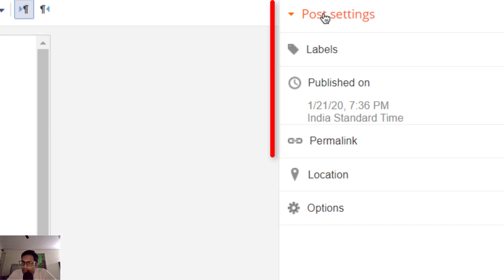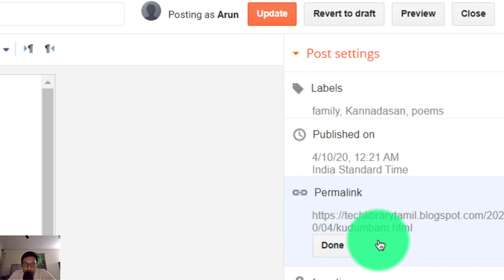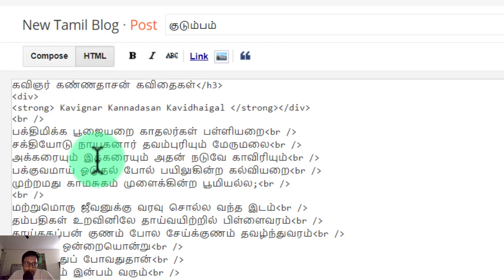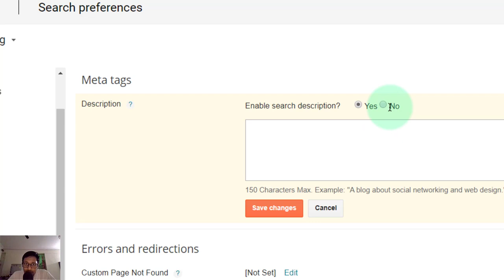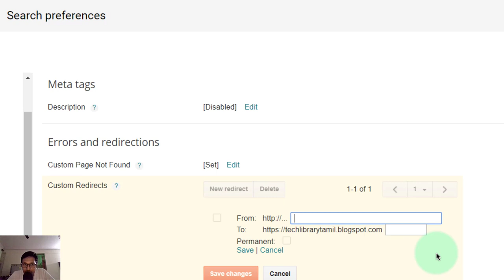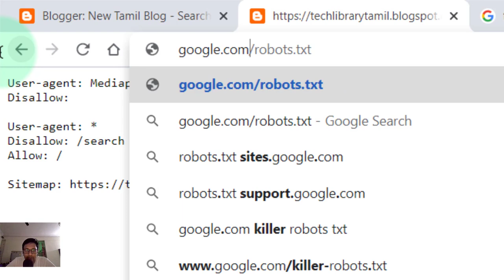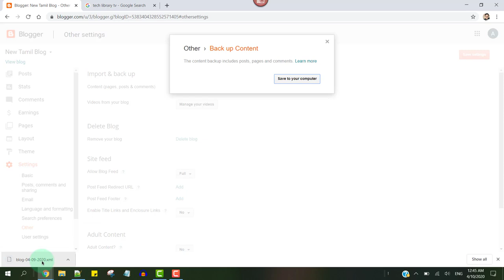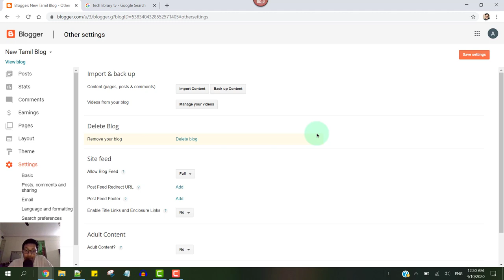How to START a Free BLOGGER BLOG - பகுதி 2 (Tamil)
- Download 7 Smart Settings for your Blogger Blog (checklist).

Table of contents:
0:00 introduction
0:23 Post settings - Labels
2:04 Post settings - Publishing date and time settings
3:09 Post settings - Permalink
5:14 Post settings - Location settings
6:42 Post settings - Options section (comments, compose mode, line breaks, etc.)
12:28 Search Preference settings
26:36 Other settings

for updates on KDP, ebook writing and publishing in Indian languages, ebook creation process, future ebook releases, newsletters, technology tips, வெப்சைட் development etc.